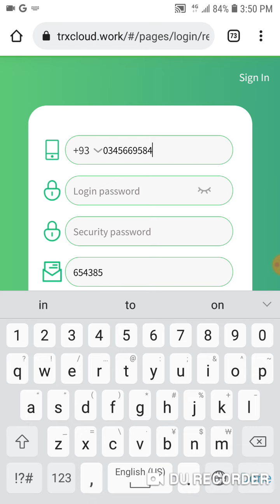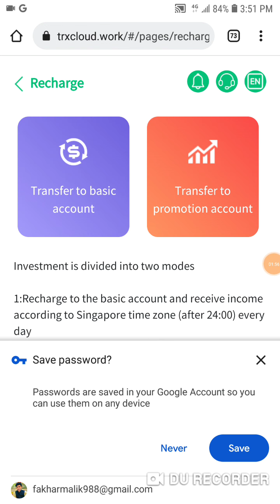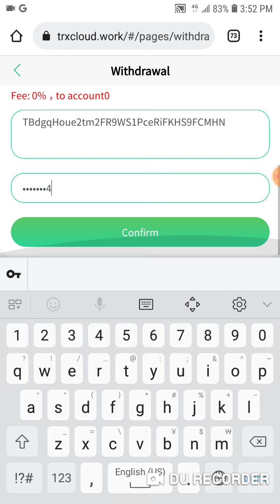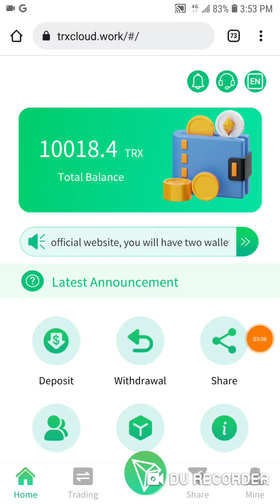👉How you can mine from home to earn TRX commissions in 2022👍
2022 Latest Global Mining Bitcoin TRX
 Withdrawals to your account are fast, safe and secure 👇 Sign up and get 9999 TRX for free!
 👉How to earn TRX.
Transfer your basic account from
VIP1: Top up 10TRX to 9999TRX and get 5%/day.
VIP2: Top up 10,000TRX to 99,999TRX to earn 6%.
VIP3: Top up 100,000TRX to 499,999TRX to earn 7%/day
VIP4: Top up 500,000TRX to 999,999TRX and earn 8%/day.
VIP5: Top up 1,000,000TRX to 1,499,999TRX and earn 9%/day
VIP6: Top up 15,000,000 TRX earn 10%/day
✅ Forward to your friends and receive commissions every day.
✅You can withdraw your profit every day
The higher the accumulated recharge amount, the higher the earnings. This is a long-term and stable income, looking forward to your joining ~ Refer a recharge and get a generous reward
Lv1 recharge, you can get 10% commission
 For Lv2 recharge, you can get 5% commission.
 For Lv3 recharge, you will get 2% commission.
Refer more users to your promotion link, you will get more commission bonus, bonus can be withdrawn immediately without any limit!